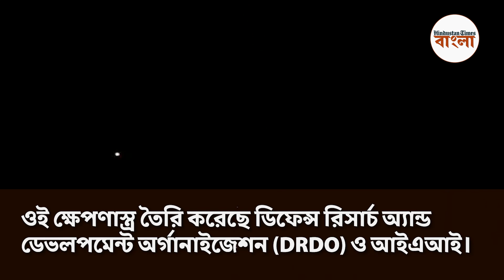গুঁড়িয়ে দেবে শত্রু জাহাজকে! নৌসেনার রণতরী থেকে উৎক্ষেপণ মিসাইলের- সামনে অবিশ্বাস্য ফুটেজ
ভারতের অস্ত্রভাণ্ডারে যুক্ত হল আরও এক ক্ষেপণাস্ত্র। ভারতীয় নৌসেনার আইএনএস বিশাখাপত্তনম থেকে মাঝারি পাল্লার ক্ষেপণাস্ত্র উৎক্ষেপণ করা হয়। সেই পরীক্ষামূলক উৎক্ষেপণে সাফল্য লাভ করেছে ভারত। বিস্তারিত দেখুন ভিডিয়োয়-